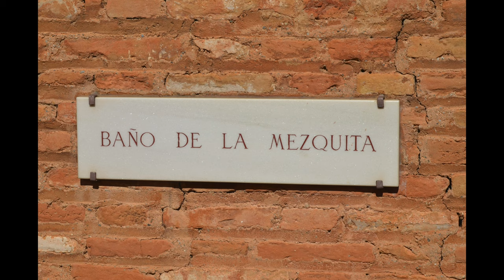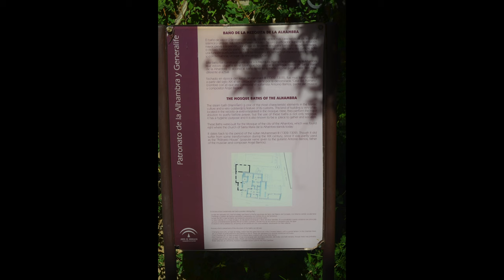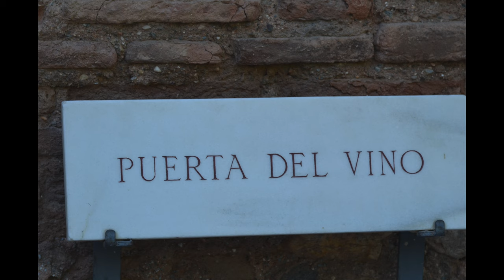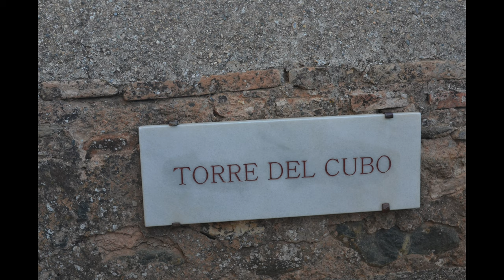Alhambra Palace with Lions in Granada in 4k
Travel videos show Alhambra Palace in Granada after Palace of the Lions was restored.
The information of Alhambra Palace is found at

Video was taken in October, 2011 with Nikon D7000 with 24-120f4.

Music: Mozart Serenade #10 in B-flat major, K.361/370a, "Grand Partita", Orpheus Chamber Orchestra